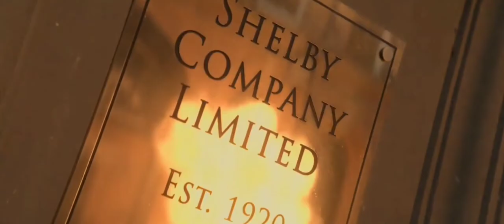Thomas shelby edit peaky blinders | Cillian Murphy what'sapp status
Thomas shelby edit peaky blinders

About Thomas shelby

Thomas Michael Shelby OBE DCM MM MP is a businessman, fictional character and the main protagonist in the British period crime drama Peaky Blinders. He is played by Irish actor Cillian Murphy, who has won an Irish Film & Television Award and National Television Award for his portrayal of Shelby.

About peaky blinders

Peaky Blinders is a British period crime dramatelevision series created by Steven Knight. Set in Birmingham, England, the series follows the exploits of the Shelby crime family in the direct aftermath of the First World War. The fictional family is loosely based on a real urban youth gang of the same name, who were active in the city from the 1890s to the early 20th century.

Thanks